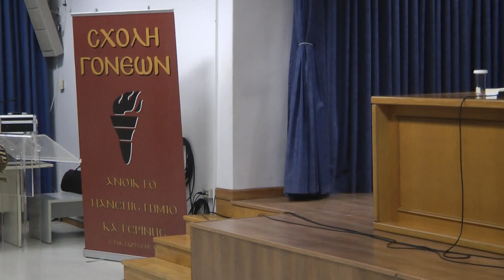Διάλεξη του Ν. Λυγερού: "Η Έξυπνη Παιδεία" Μέρος III. Συνεδριακό Κέντρο Δήμου Κατερίνης 20/11/2017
Διάλεξη του Νίκου Λυγερού με θέμα: "Η Έξυπνη Παιδεία" Μέρος III. Συνεδριακό Κέντρο Δήμου Κατερίνης. Δευτέρα 20 Νοεμβρίου 2017, ώρα: 19.00